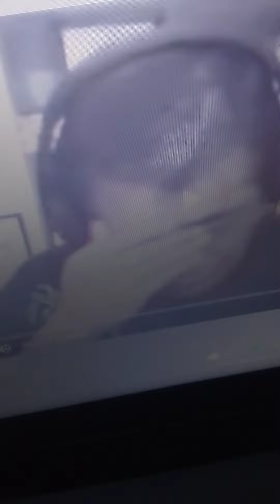PacLives has a hitlist and he is telling everyone about it on his livestream